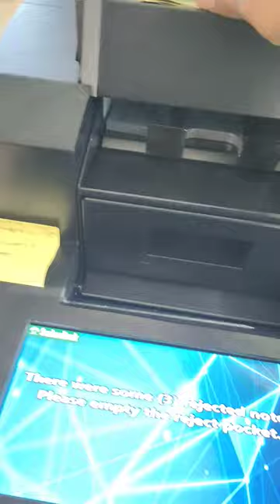Notes Rejection in Cash Deposit Machine